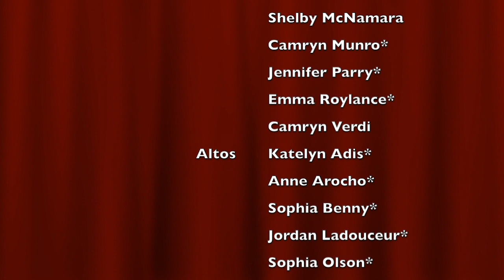Alan Payette & Friends at Freedom Park's Quarantune Studios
Freedom Park welcomes Scotia-based rock band, Alan Payette & Friends to the quarantune stage.

Freedom Park is the soundtrack to summer in New York's Capital Region. Tune in each Wednesday and Saturday at 7PM for the 2020 Freedom Park Quarantune Series and enjoy Freedom Park from your backyard or living room.